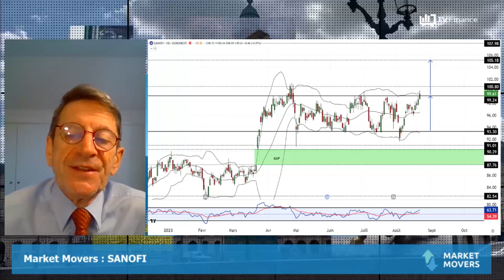SANOFI : Situation technique favorable ?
SANOFI : Est-ce que le mouvement haussier observé depuis quelques séances va se poursuivre ? Les éléments techniques analysés sont-ils bien orientés ?